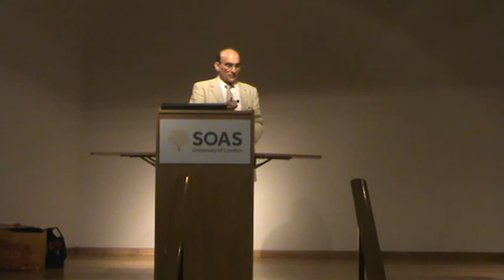Dr Khalid Javaid reading poetry at SOAS London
Famous poet Dr Khalid Javaid chaired and reading his poetry at international poetry gathering organised by Urdu Society SOAS University of London and Urdu Tahreek Aalmi on 13 June 2015 at University of London.